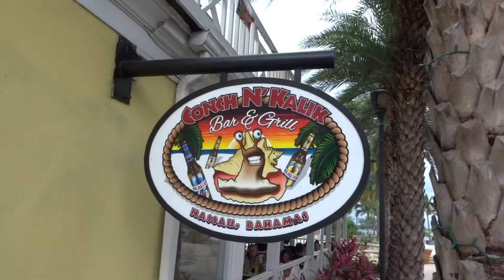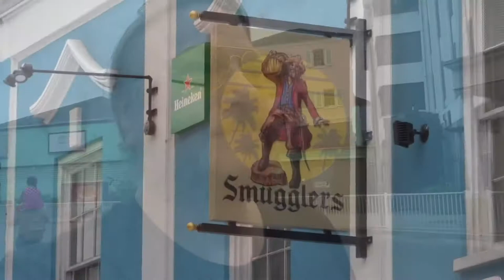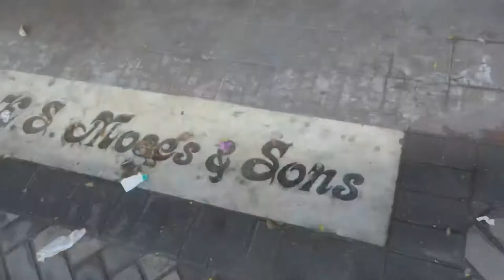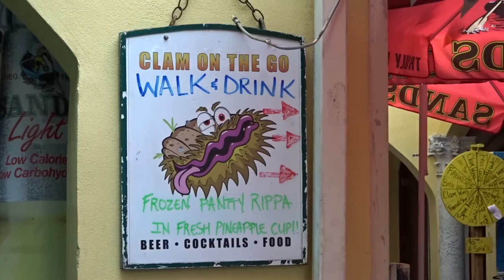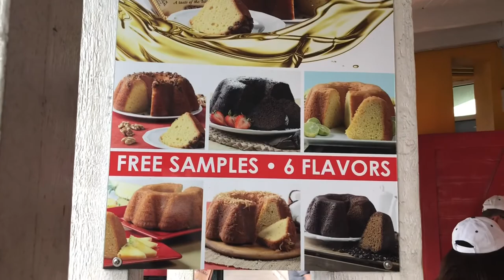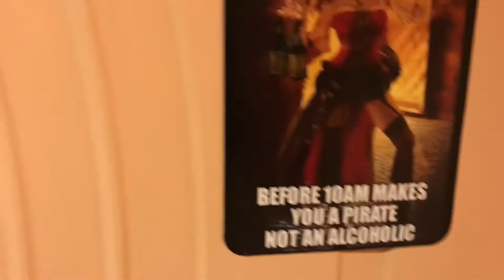I want some CONCH!